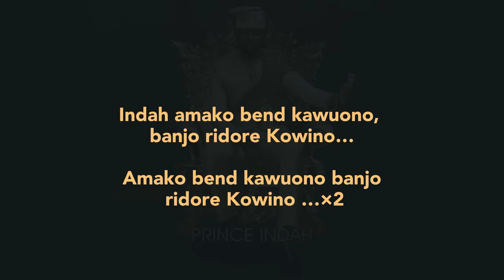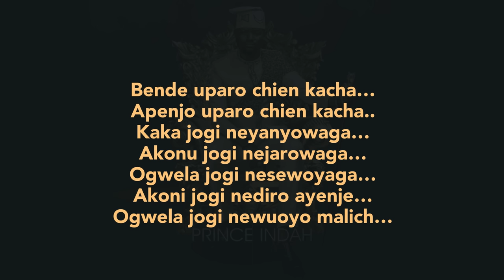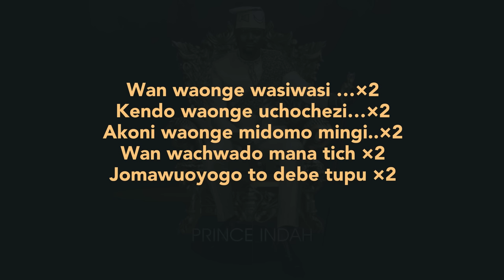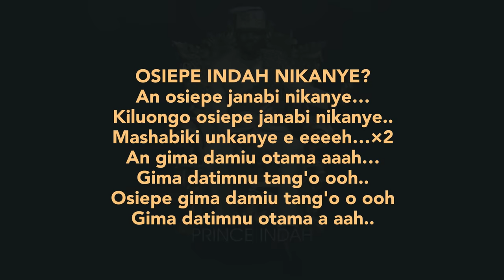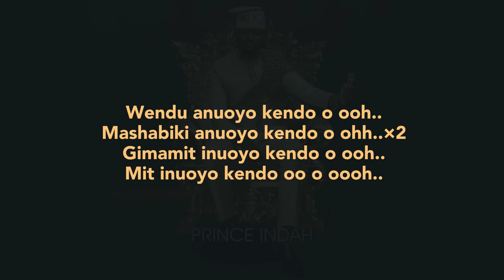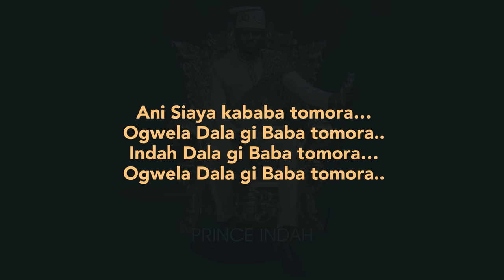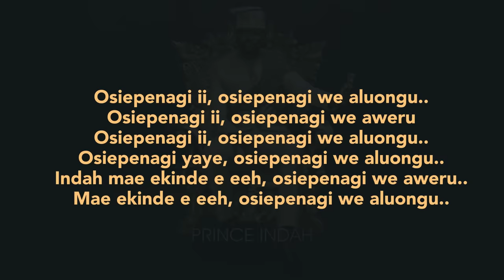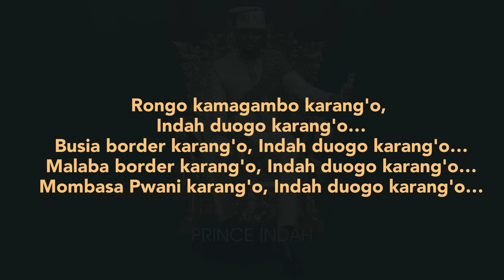Prince Indah - Osiepe (Official Lyric Video)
Just as the name suggests, PUONJ MAG DAK meaning 'living lessons' was adopted from 90% of the lyrics of about ¾ of the songs released on this album.
The bracket name 'FORMULA 5' comes out loudly with an incorporated collaboration song of 5 celebrated artists who came up with a composition of a NYAR MSEE track 10.
Other than OSIEPE, JOGI and OGADA MEMBA songs; the remaining 8 songs are associated with love birds(couples/lovers) and the same nature of relationships.
The words used to convey the messages are lyrically lethal, soothing and ear friendly, enjoy listening! This stands to be @princeindah's 5th Album.